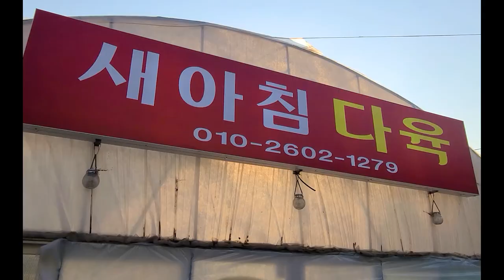새아침다육의 세트특별할인가 5만원이상 구입시 행잉화분선물(feat.010 3361 7804)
안녕하세요~!
어제올링 영상을
짧고 보기쉽게
주문하시기 쉽게
재편집하여
업로드 했습니다
시청하시고
이쁜다육들 감상하시면서
힐링 하는 주말 되시기 바랍니다~!!